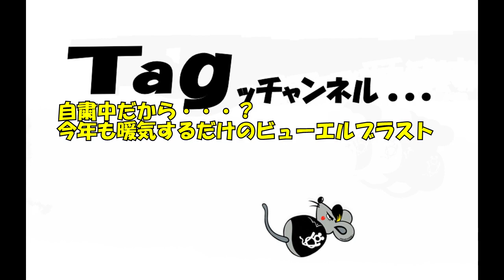ビューエルブラスト暖機だけ【バイク乗りの自粛模様】buell Blast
まあバイク乗りと言っても・・・

殆ど乗っていないバイクですけど＾＾
自粛ムードで行きましょう～